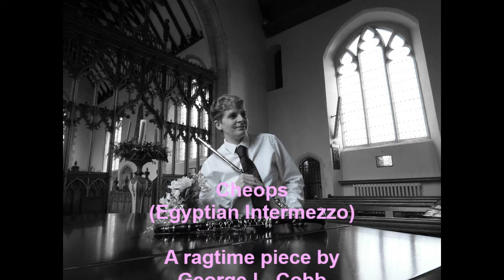Cheops, (Egyptian Intermezzo) George L. Cobb arranged for flute and piano